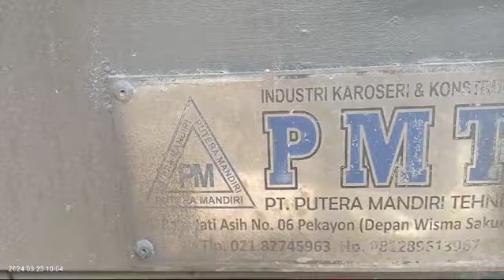LOSBAK HINO 500 FL 235 JW TAHUN 2019,CASH&CREDIT,DATA LUAR DAERAH BISA DI BANTU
TRUK BEKAS MURAH BERKUALITAS

🛑Mesin kering
🛑Chasis bagus
🛑Ban ok
🛑Cat kinclong
🛑Chabin rapih/lengkap
🛑Pajak hidup
🛑Surat-surat lengkap
🛑Siap Jalan

✅Bisa Proses kredit/Leasing
✅Proses Mudah dan Cepat
✅Luar Daerah bisa dibantu

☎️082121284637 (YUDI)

📝READY STOCK :

🛒DT HINO INDEK 24 2017
🛒DT ISUZU GIGA 2020
🛒DT HINO TI 2012
🛒DT MUTSUBISHI FUSO 2017&2018
🛒CHABIN CHASIS FUSO M3 2017
🛒CHABIN CHASIS ISUZU ELF 2023
🛒CHABIN CHASIS CANTER 2023
🛒LOSBAK HINO FL 235 JW 2019
🛒LOSBAK HINO FM 260 JW 2017
🛒LOSSBAK NISSAN  QUESSTER  6X4 2020
🛒LOSSBAK ISUZU GIGA 6X4 2012
🛒BAK TREEWAY FUSO FJ 2014
🛒BOX TOYOTA DYNA 125 HT 2006
🛒BOX FUSO FN 517 HL 2007
🛒WINGS BOX HINO FL 235 TI 2015
🛒WINGS BOX TRINTIN SHACMAN 2011
🛒WINGS BOX SUPER GREAT 2006
🛒WINGS BOX FUSO 4X2 2003
🛒HEAD TRAILER HINO FM 320 6X4 2012
🛒HEAD TRAILER NISSAN QUESTER 2015
🛒HEAD TRAILER NISSAN QUESTER 2018
🛒HEAD TRAILER PK 260 CT 2011&2012
🛒ESCAVATOR KOMATSU PC 190 LC 2018
🛒ESCAVATOR KOMATSU PC 200 LC 2014
🛒ESCAVATOR KOMATSU PC 200 LC 2013
🛒MEDIUM BUS HINO 31 SEAT  2016
🛒MEDIUN BUS 27 SEAT  M CANTER 2019
🛒TRUK TANGKI EPIJI 10 TON HINO
🛒FLAT BED 3 EXEL 40 FEET
🛒TANGKI BBM 40.000 LITER
🛒TANGKI BBM 24.000 LITER
🛒DLL..